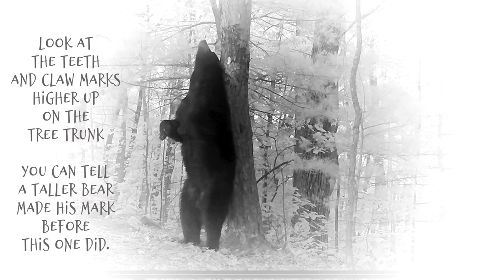HOW TALL ARE THOSE BLACK BEARS?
We get that question often. So, after discovering our most recent footage of a male bear posting his blog on the Black-Bear-Bulletin-Board-Tree (in Spring 2020), I decided to stand near the same tree around the same time of day, and get footage taken from the same camera. I took still-frames from the Bear video and the Me video and did a series of gradiating transparencies to show how tall this particular bear would be compared to me - if I were actually  standing next to it. (Nope.)
Please note, this is NOT the tallest bear we have seen come through our property, this is just the first big male bear we have seen this spring. I wanted to have the exact same camera angle vantage point for the comparison, so I figured I'd just use this footage of this particular bear. Cameras get moved frequently, sometimes ever so slightly - either by me or by inquisitive bears - so it was best to use this same camera to compare frames while the footage would be taken just 2 days apart.